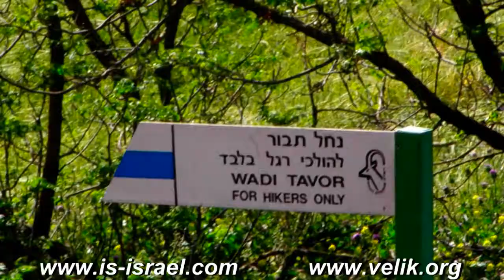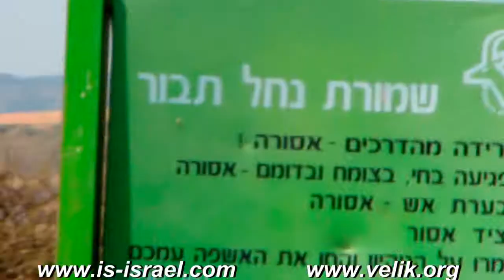Нахаль Тавор, рамот Исасхар и Кохав. Израиль.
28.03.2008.